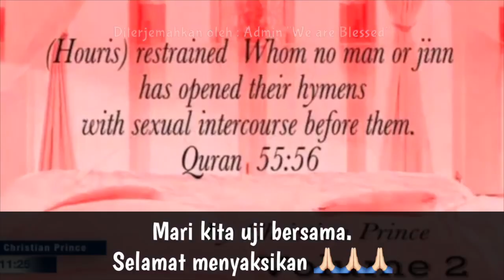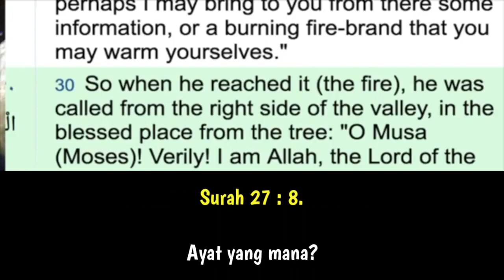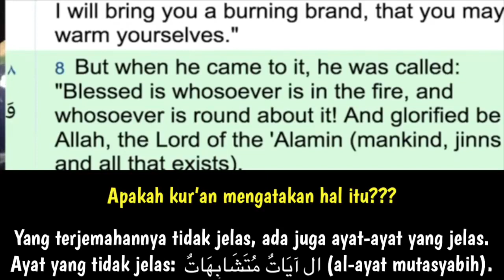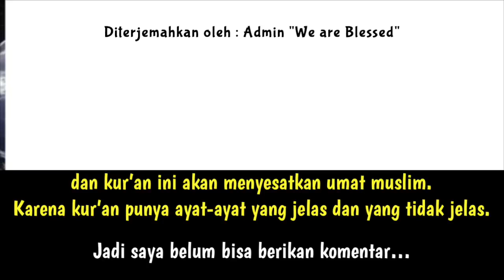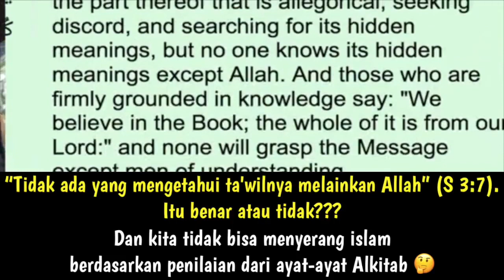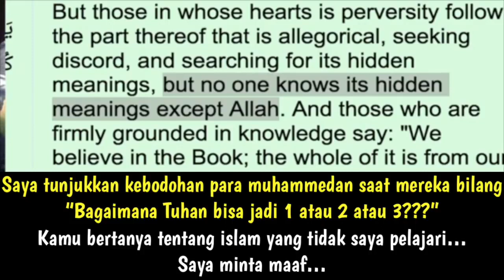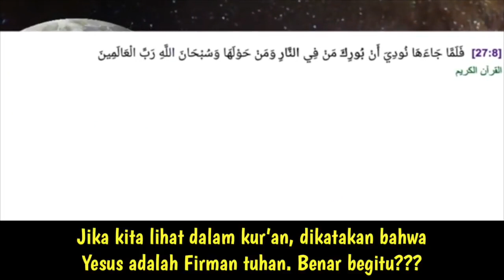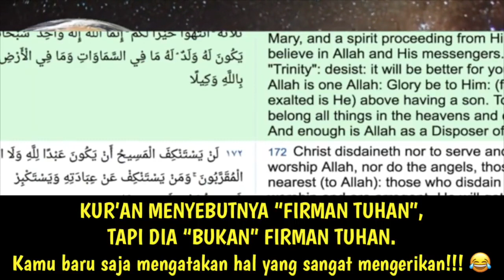Christian Prince ~ Muslim terpelajar kebingungan akan al quran